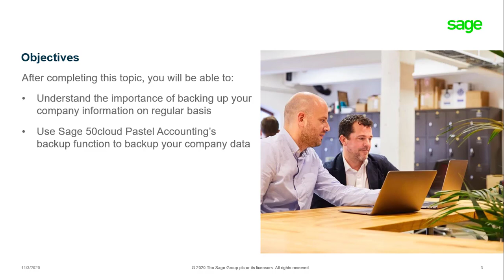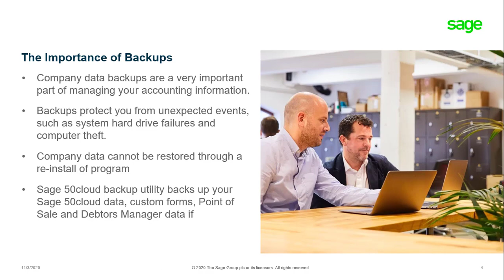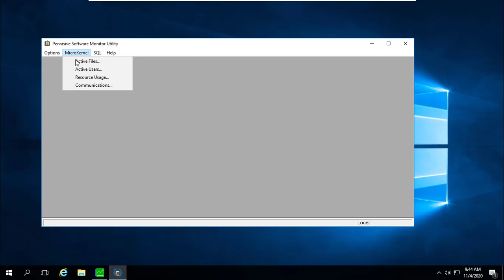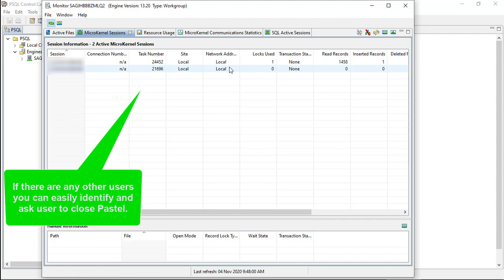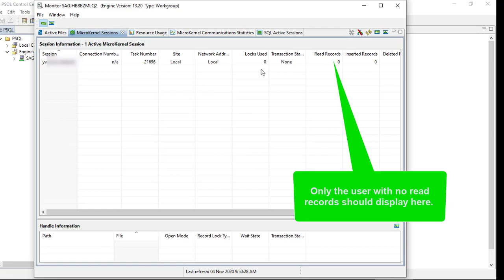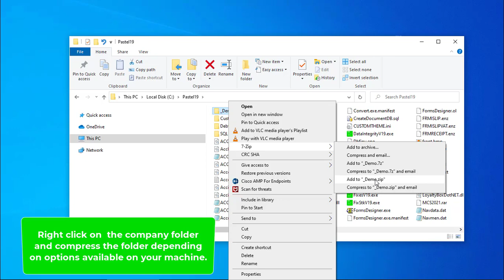Sage 50cloud Pastel (ZA) - How do I make a back up of my Sage 50cloud company dataset?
In this video you will learn how to  make a backup of your company dataset.